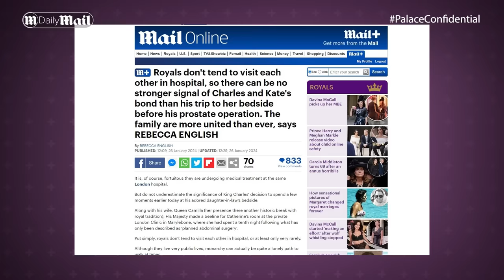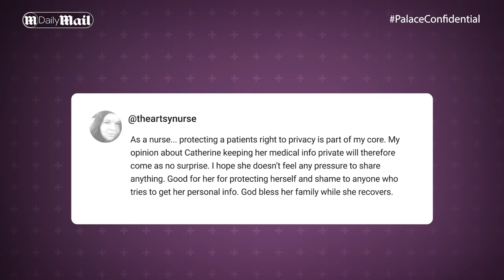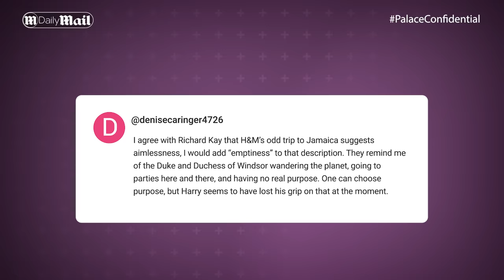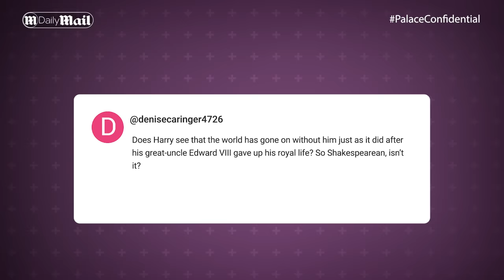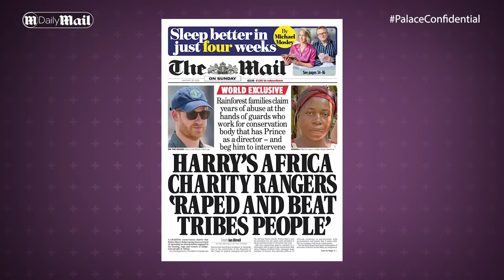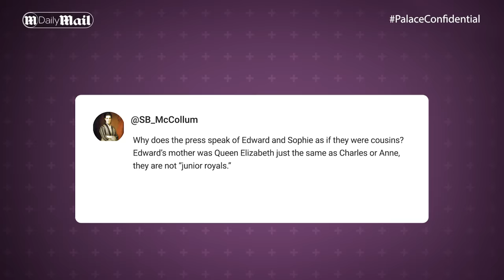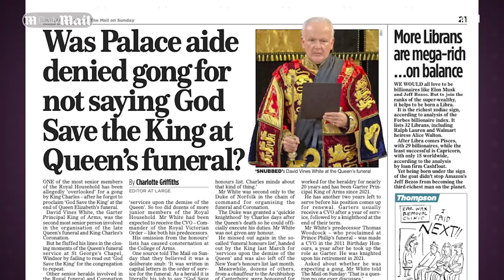‘Alarm bells!’ Royal expert reacts to Prince Harry & Meghan Netflix news | Palace Confidential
News that the Duke and Duchess of Sussex are working on ‘a bunch’ of projects for Netflix has raised eyebrows on the set of our royal talk show Palace Confidential.

Netflix's chief content officer Bela Bajaria has said that the pair have a selection of unscripted and scripted ideas which are all in ‘very early development’.

The Daily Mail’s Diary Editor Richard Eden believes that the fact that they are still in development is key and raises questions as to whether we will see them all come to fruition. ‘Forgive me, but I am a bit dubious about it, the proof will be in the pudding of what we actually see,’ he tells the programme.

This week’s panel, which also includes the Daily Mail’s Royal Editor Rebecca English and the Mail on Sunday’s Editor at Large Charlotte Griffiths also discuss the latest updates on the King and Princess of Wales who both left hospital this week and debate whether or not it’s fair to call the Duke and Duchess of Edinburgh ‘junior’ royals.

0:00 King and Kate released from hospital; Harry and Meghan’s latest ‘dilemma’ and more on today’s Palace Confidential
0:45 Royal health update: Queen Camilla and Princess Anne are taking charge!
3:40 ‘I’m not getting out!’ The time Princess Anne shut down a kidnapper
4:45 The latest news on King Charles and Kate Middleton
8:57 King Charles VISITED Kate Middleton when they were at the same hospital
11:10 Your best comments!
14:22 The SHOCKING story about a Prince Harry-related charity in Africa
16:00 Is this another reminder of the role the Royal machine plays?
17:14 Richard reacts to Prince Harry & Meghan’s Archewell troubles
17:55 ‘Dubious!’ Will Harry & Meghan’s Netflix deal be renewed?
19:05 What do Harry and Meghan do next? Richard analyses their ‘dilemma’
20:45 A special viewer comment about Prince Edward and Sophie
23:56 Was Palace aide denied gong for not saying God Save the King at Queen’s funeral?
25:34 It’s Montage Time! The extraordinary hats of King Charles!